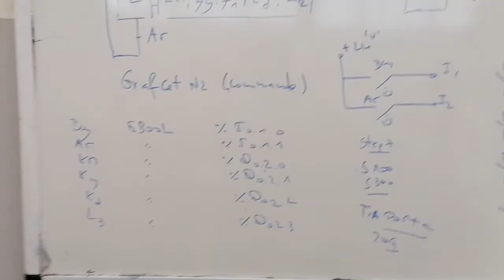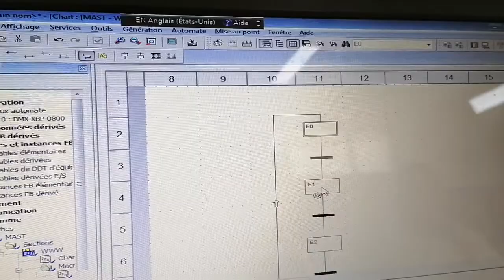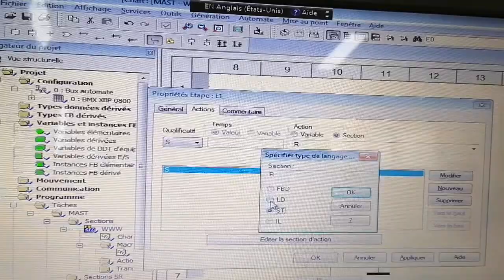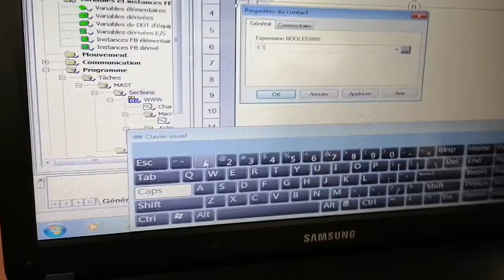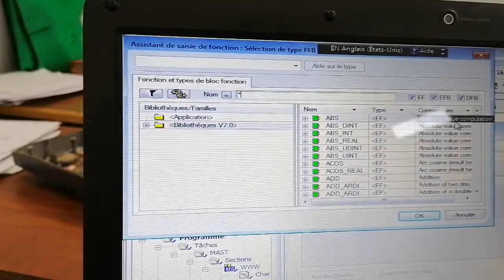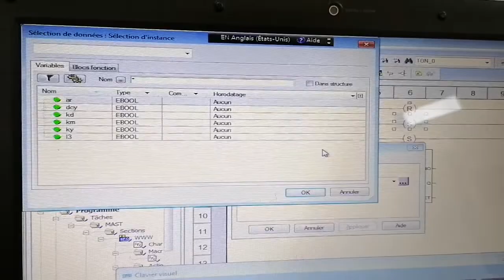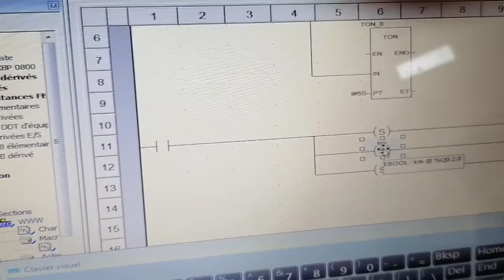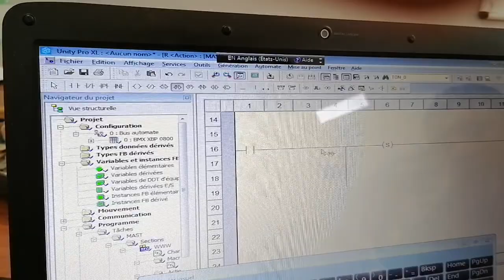Démarrage étoile triangle. Programmation SFC Grafcet logiciel Unity proXL Schneider.TARIK Moghari.